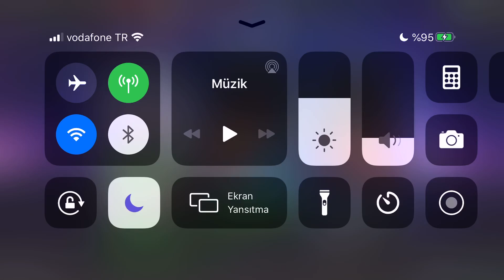PROXIMA VS THE CHAMPION